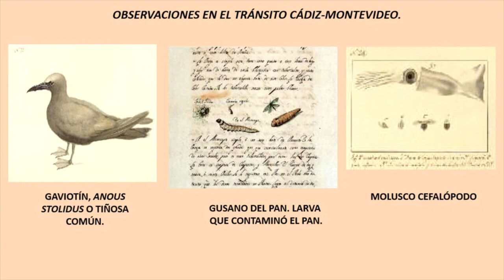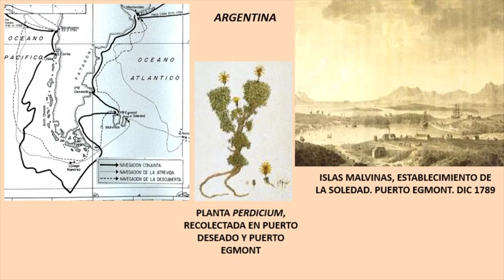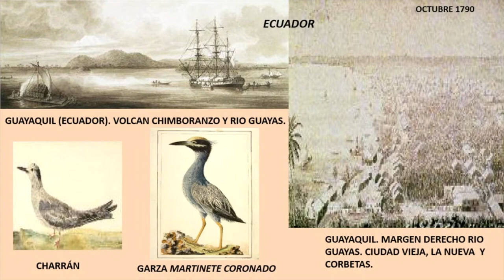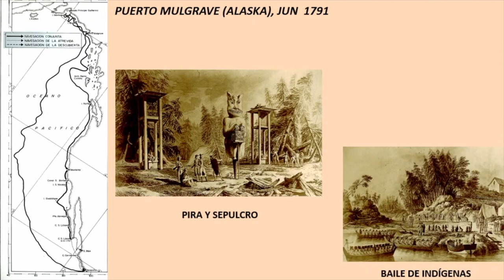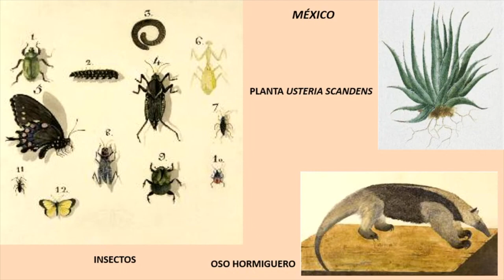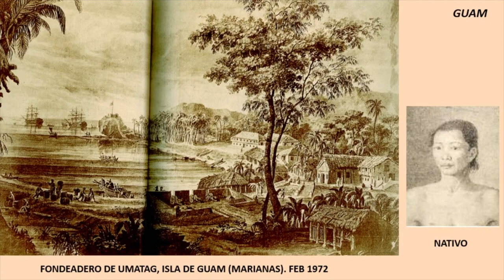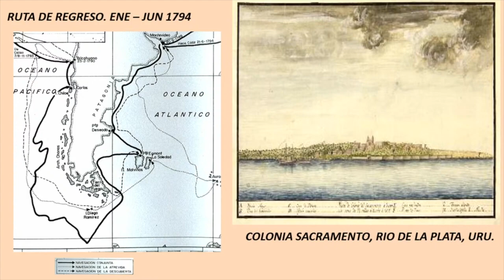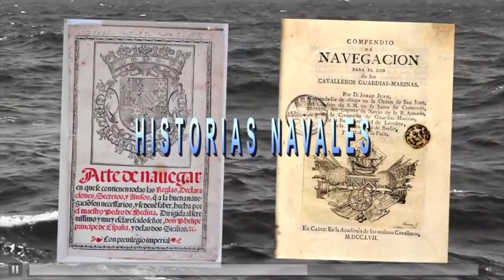Expedición Malaspina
La Expedición Malaspina. Un viaje científico-político alrededor del mundo.

Conferencia de Don Eduardo Bernal, Capitán de Navío.

Hubo en España marinos de guerra ilustrados que, formados en la Escuela de Guardia Marinas de Cádiz, abordaron grandes empresas. Una de las expediciones de mayor importancia fue la llevada a cabo por las corbetas Descubierta y Atrevida, al mando de Alejandro Malaspina y José Bustamante, que contó con la participación de grandes marinos de guerra y científicos de la época.
El papel protagonista de España durante la Ilustración se explica por el resurgimiento de nuestra fuerza naval en el siglo XVIII, mostrando interés por el conocimiento científico mientras mantenía la defensa de nuestra soberanía en los océanos.

Historias Navales. Armada Española.
12 de noviembre de 2020.